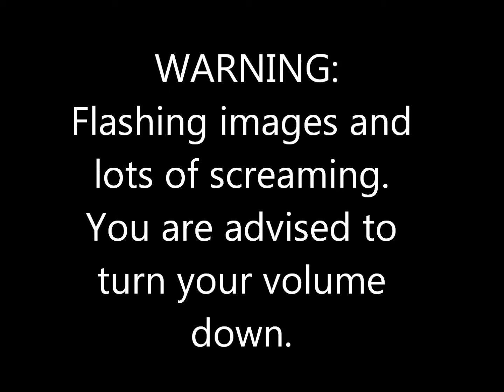Doctress Plays SPOOKY'S HOUSE OF JUMPSCARES - Part 4 - GHOST GIRL!!!!!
Watch as Foala takes up the Doctress's challenge and tries to beat two more levels of Spooky's House of Jumpscares!